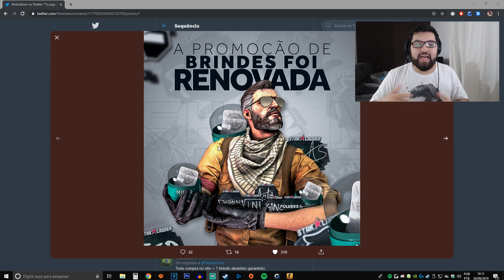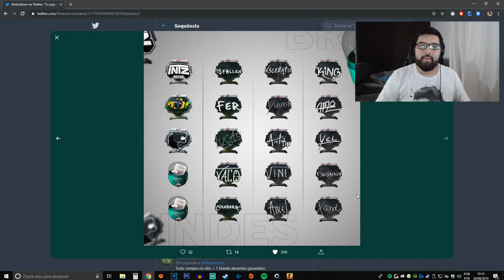Coldzera TEM O PIOR RATING da Carreira, EG ESTRÉIA COM VITÓRIA ESMAGADORA, DH Malmo E MAIS!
►SIGA-ME!